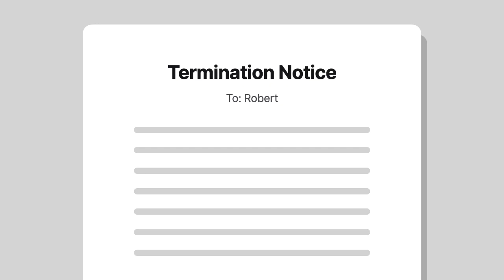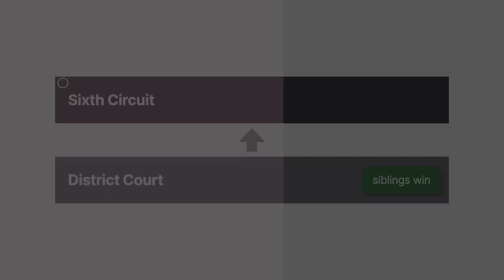Brumley v. Albert E. Brumley & Sons, Inc. Case Brief Summary | Law Case Explained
Brumley v. Albert E. Brumley & Sons, Inc., 822 F.3d 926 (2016)

A sibling spat tied to the royalties from a much-covered gospel song led to the copyright case Brumley versus Albert E. Brumley and Sons.

While working as a sharecropper in Oklahoma cotton fields in the late 1920s, Albert Brumley was humming a song about flying away from prison on angel wings. He worked out a tune and lyrics, resulting in the song I’ll Fly Away. It was an immediate hit.

Brumley sold I’ll Fly Away to a music company, which copyrighted it in 1932. In the forties, Brumley purchased the company, regaining ownership of the copyright. He then started his own music publishing company, Albert E. Brumley and Sons.

In 1975, Brumley and his wife, Goldie, sold the company to two of their six children, William and Robert, who became owners of the copyright to I’ll Fly Away. Brumley died. In 1979, Goldie assigned all rights to obtain renewals of Brumley’s works to Robert and William. Robert bought out William’s interest in the copyright.

I’ll Fly Away had been a steady performer throughout the century, covered by Johnny Cash and many other artists.

After a version of I’ll Fly Away by Alison Krauss and Gillian Welch appeared in the film O Brother Where Art Thou, the song’s popularity skyrocketed. By 2008, I’ll Fly Away was producing about three hundred thousand dollars a year in royalty payments.

The other four Brumley children, Albert Junior, Betty, Jackson, and Thomas, wanted their share of those royalties. They served a termination notice on Robert, seeking to undo the assignment of rights to him and reclaim their shares of the copyright. They recorded this notice with the U.S. Copyright Office. They then sued Robert and Brumley and Sons, seeking a declaration that their notice of termination was effective.

The district ruled that Goldie hadn’t extinguished the siblings’ termination rights when she transferred the rights to William and Robert. The jury found for the four siblings. Robert appealed to the Sixth Circuit.

Want more details on this case? Get the rule of law, issues, holding and reasonings, and more case facts

Have Questions about this Case? Submit your questions and get answers from a real attorney